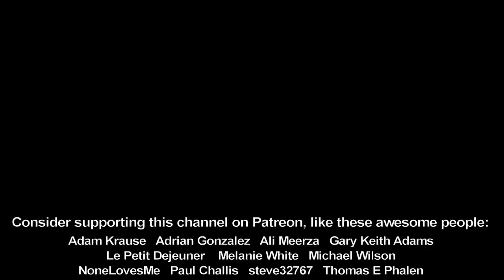Boba Fett Repaints His Armor - Mandalorian Short Film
A short fan film showing Boba Fett repainting his armor.

Songs:
Star Wars: Boba Fett Theme | Epic Mandalorian Version - Samuel Kim Music